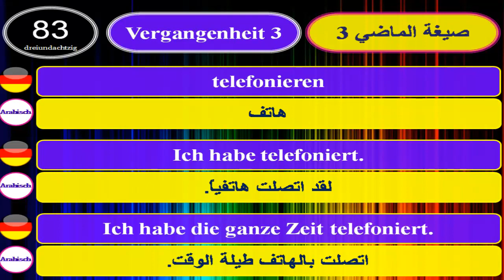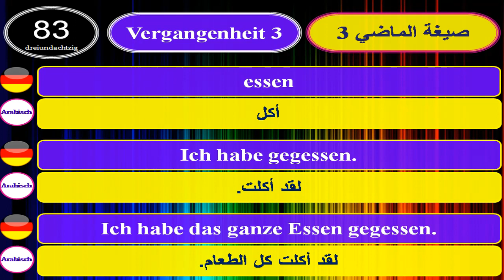تعلم اللغة الالمانية للمبتدئين الدرس : 83